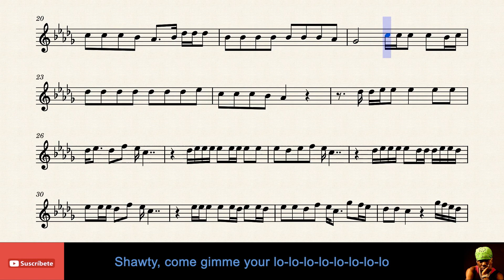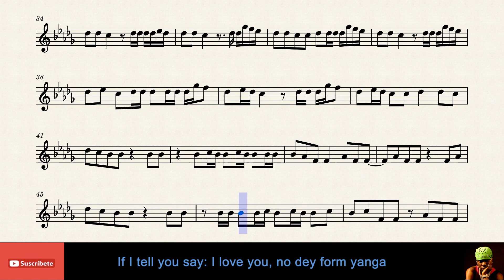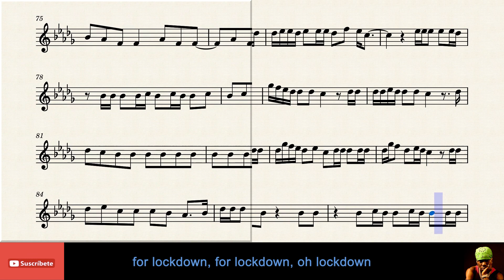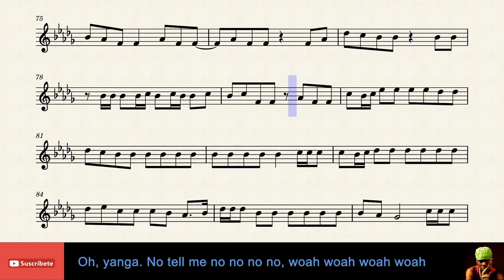🇳🇬 CALM DOWN - Rema ft Selena Gomez - Tenor Sax